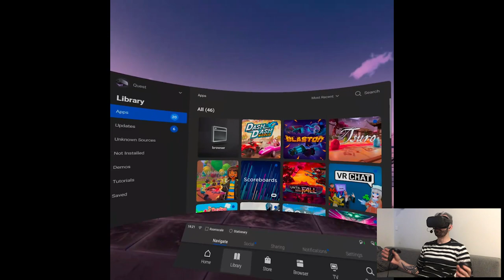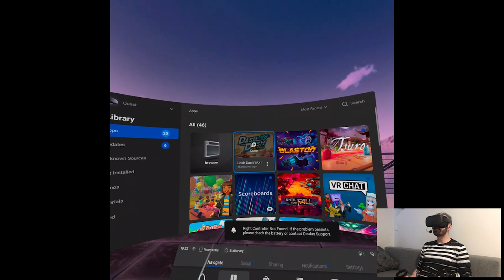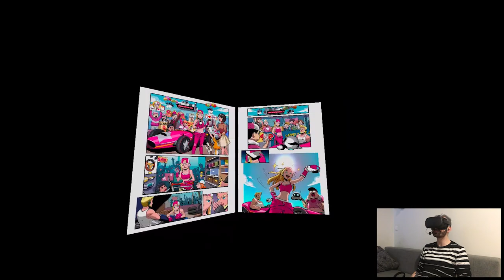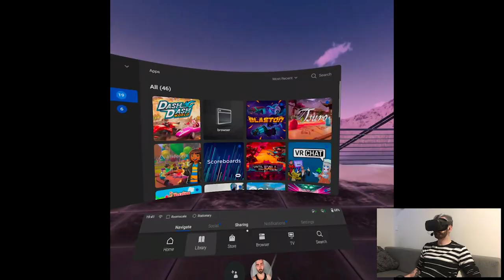OVERVIEW - Dash Dash World | Part X Gameplay | Oculus Quest VR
Hi

Thursday time! Have some hardware problems but I'll try to power through it somehow. Lemme go back to recording now though brb.

Short PC specs:

i9-9900KS
RTX 2080ti
32GB RAM 3200MHz
2TB SAMSUNG 970 EVO PLUS M.2